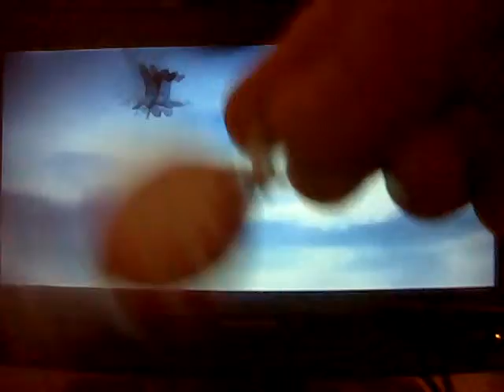TLOZ skyward sword part 3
Link Link Link Link Link Link Link Link Link Link Link Link Link Link Link Link Luh-luh-luh-luh luh luh LIIIIIINK!